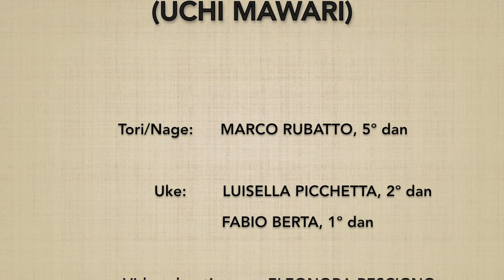Katatedori KOKYUNAGE 8 (uchi mawari) - Marco Rubatto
Forma di base (kihon) e fluida (ki no nagare) di "presa ad una mano e proiezione respiratoria" (katatedori kokyunage), forma con rotazione interna (uchi mawari)

Basic form (kihon) and fluid form (ki no nagare) of "one-handed grip and respiratory throw" (katatedori kokyunage), form with internal rotation (uchi mawari)